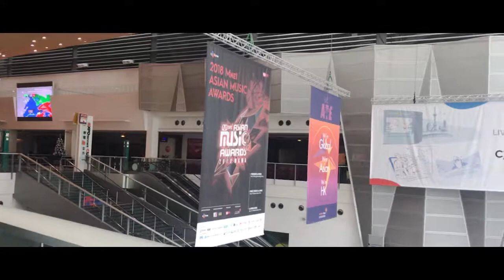홍콩 HongKong 홍콩 여행 영상 ㅣ HongKong Travel Video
HongKong - 홍콩 여행 영상 ㅣ HongKong Travel Video

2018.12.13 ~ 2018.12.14